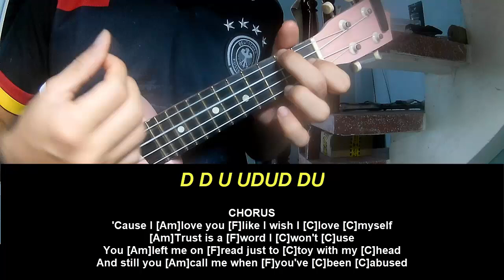Ukulele Tutorial Cameron Whitcomb Love Myself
Today, I will share with you Ukulele Tutorial Cameron Whitcomb Love Myself